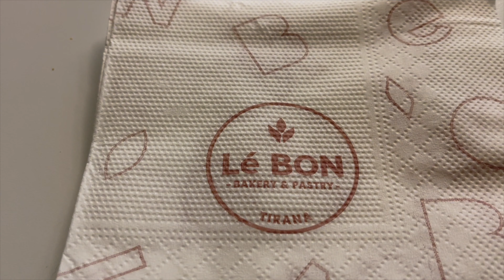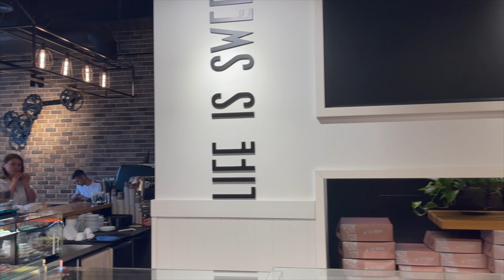How to take the bus from Tirana, Albania to Lake Ohrid, North Macedonia BORDER CROSS 4K TRAVEL VLOG!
In this video, we're going to show you how to take the bus from Tirana, Albania to Lake Ohrid, North Macedonia by border crossing. This is a great way to see the beautiful Lake Ohrid and the Macedonian countryside!

If you're looking for a budget-friendly way to see the Macedonian countryside, then this is the video for you! We'll show you how to take the bus from Tirana through the border crossing and onto to Ohrid. This is a great way to travel to North Macedonia.

We HIGHLY recommend a visit to Lake Ohrid if yo are in the Albania area! It truly is spectacular!

Airbnb link for our stay in Ohrid if you'd like to book it as well.  Please note we make no money from this we just like to share our adventures!

WhatsApp for Taxi Tirana and to elsewhere in the country! Just ask him about flat rate fees!
CITY TAXI ALBANIA: 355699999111 (albania country code)

*12GO* Book your transport in advance and get great deals on trains, buses, ferries and even flights!

*KOHO ONLINE BANKING* open a Canadian account as a new user using our code: LBJDEPD4 Once you spend $20 in the first 30 days, you’ll get the $20 cash back

*EXPEDIA* book your first trip/hotel/car rental/flight as a NEW USER on App with a min. spend $230 and receive $30 off

*AMAZON* our Travel Must Have’s on Our Storefront

*EPEDEMIC SOUND* The music we use for our vlogs.

*CAMBLY* Earn extra money tutoring anywhere in the world as a native English speaker online. Teach 10/hrs and receive a $30 bonus.
*TRUSTED HOUSESITTERS* Explore the World and stay for free while house sitting or pet sitting!

*PRINTIFY* Start your drop-shipping business today with the no.1 print-on-demand service

We are JENN and LEON. We are a Canadian and British couple that has been traveling the world FULL TIME since 2021. Our vlogs are helpful to those looking to travel abroad, slow travel, budget travel, fast travel and luxury travel. There are also lifestyle and couple videos too.